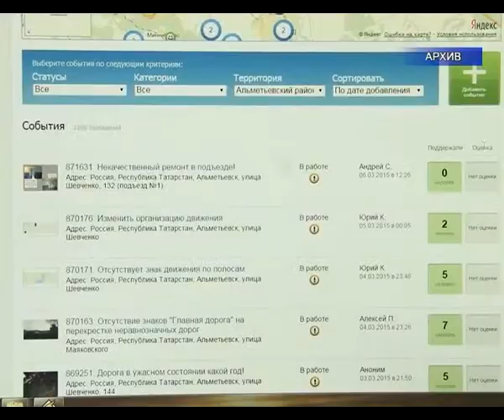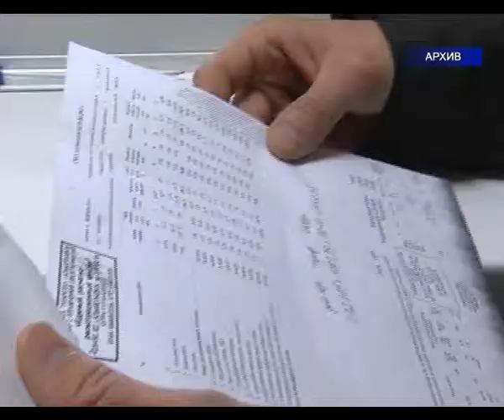1 апреля в Альметьевске стартует экологический двухмесячник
Об этом было объявлено на планерке, прошедшей сегодня в исполкоме Альметьевского района.